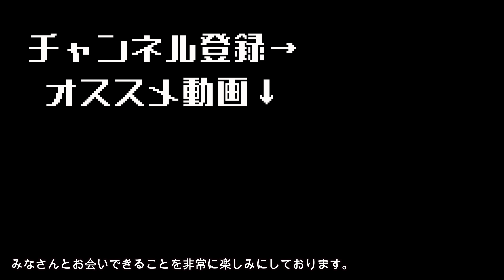【発表】NPCJの大会のバックステージに行くことになりました！！！！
どの日にちかはみんな予想してみてね。

2ndチャンネルはこちらになります！⁡
◆山崎恭介のやりたいことだらけ↓⁡
アパレルのサイトはこちらから！⁡